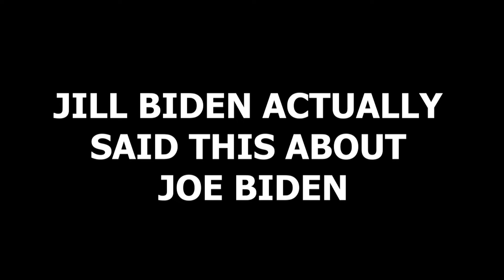JILL BIDEN ACTUALLY SAID THIS ABOUT JOE BIDEN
Jill Biden actually said this about Joe Biden's mental health.